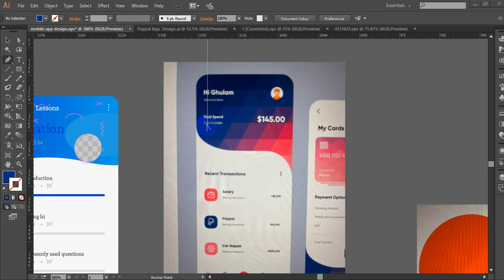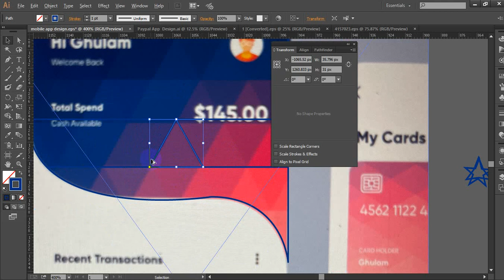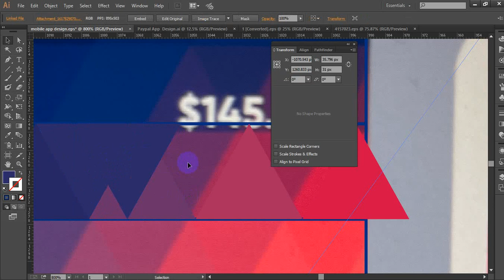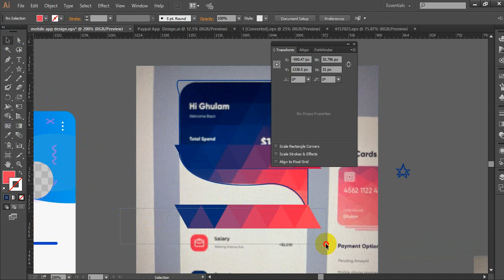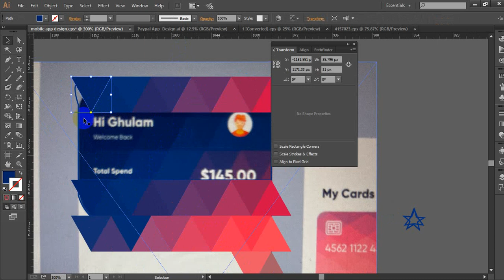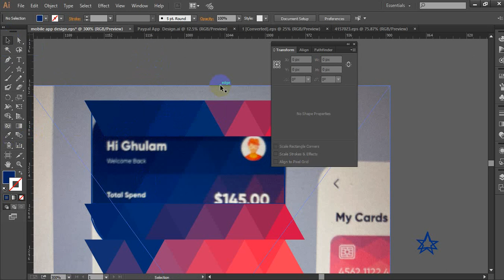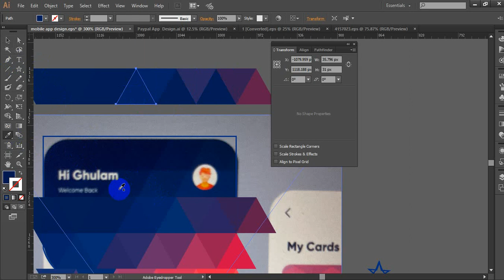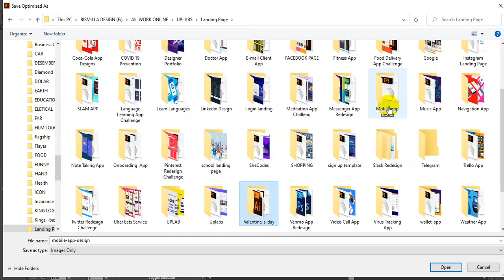Mobile App design ll Figma Mobile App Design Tutorial